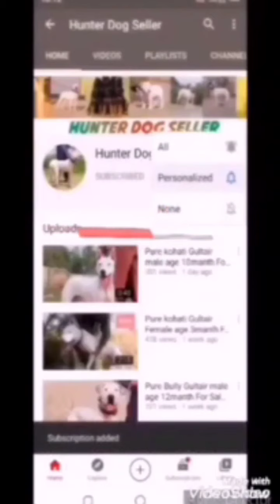__ Call and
__________________________________________ in All Pakistan Cargo System Available Peshawar City 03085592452. Peshawar Dogs Center Kpk Dogs Pakistan Dogs In all Pakistan Cargo System Available Peshawar City call and whatsApp umber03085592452 __________________________________________
__________________________________________all breeds Dog Seller Peshawar Dog Center Kpk Dogs seller Pure Kohati Gultair Dogs, Pure Bully GultairDos, pure Bully Dogs, pure Lapa Gultair Dogs, pure pegu Gultair Dogs, Pure Tazi Shekari Dogs, pure Khata Shkari Dos, Pure pionter Shekari Dog __________________________________________